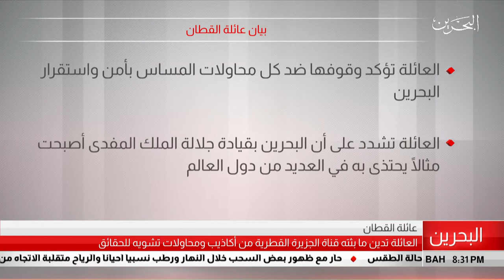البحرين مركز الأخبار : بيان عائلة القطان 21-07-2019